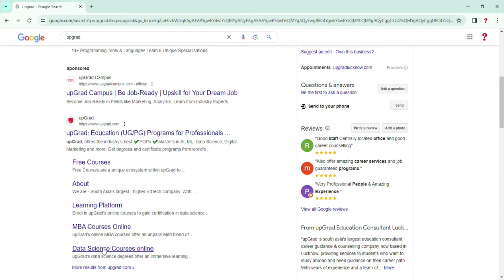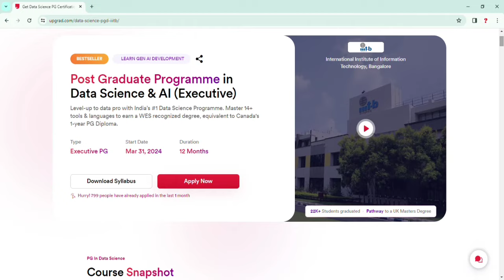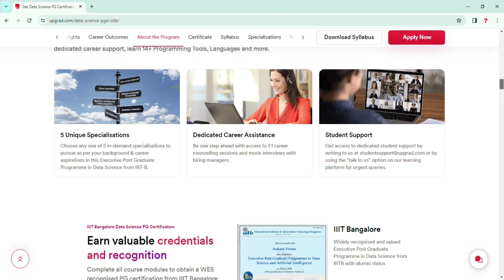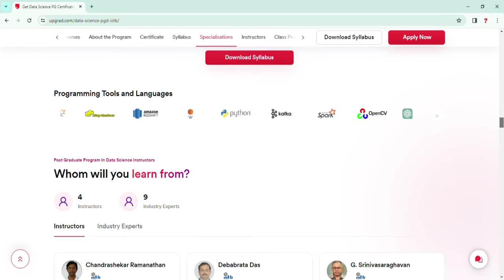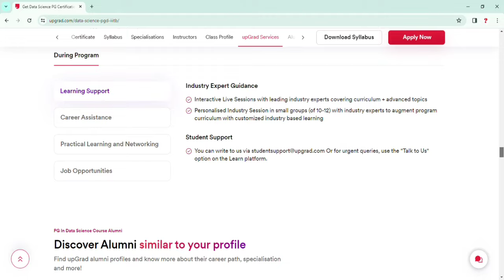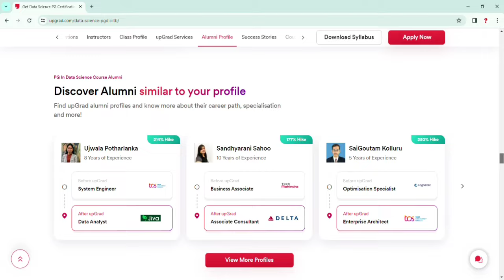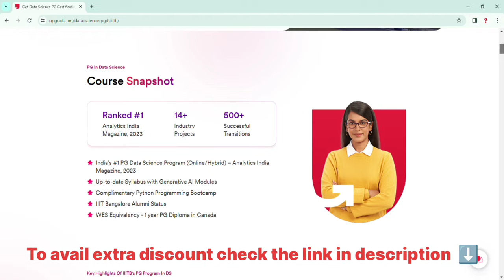Post Graduate Programme in Data Science & AI | Upgrad Review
Upgrad x IIIT B Data Science & Ai (executive) Course Review & AnalysisThis video shows all the details about the Data Science Program by IIIT-Bangalore with Upgard.                                 To avail the discount 👉🏻